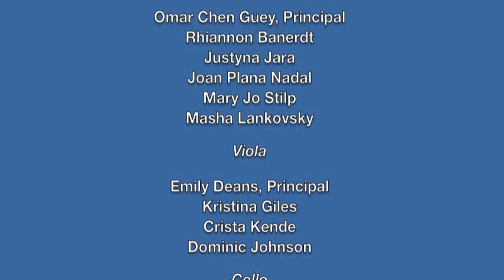Mozart - Allegro di molto (Divertimento No 2, KV 137)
Wolfgang Amadeus Mozart - Allegro di molto from the Divertimento No 2 in B-Flat, KV 137
Arcos Orchestra
John-Edward Kelly, Conductor
Live in Stuttgart, 4 June 2012
Recording by Jindrich Maßner